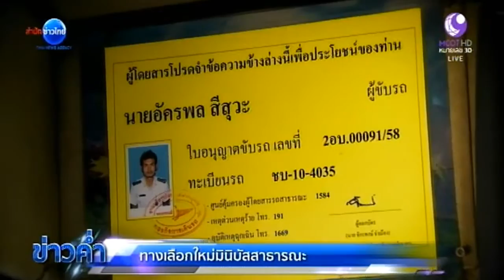สำนักข่าวไทย: ทางเลือกใหม่ มินิบัสสาธารณะ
รถมินิบัสสาธารณะจะเป็นทางเลือกใหม่ที่ใช้แทนรถตู้โดยสารที่วิ่งในระยะไกลมากกว่า 100 กิโลเมตร แนวทางนี้มีความเป็นไปได้มากน้อยเพียงใด

ติดตามการวิเคราะห์เรื่องนี้จาก ดร.สุเมธ องกิตติกุล นักวิชาการอาวุโส ทีดีอาร์ไอ
ออกอากาศทางสำนักข่าวไทย เมื่อวันที่ 16 มีนาคม 2559